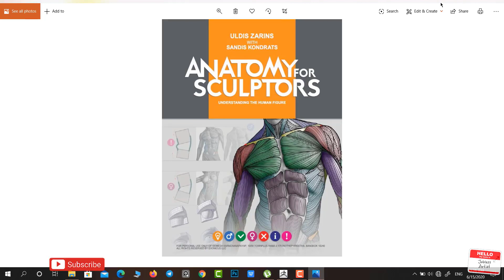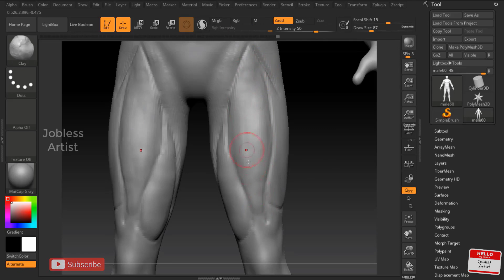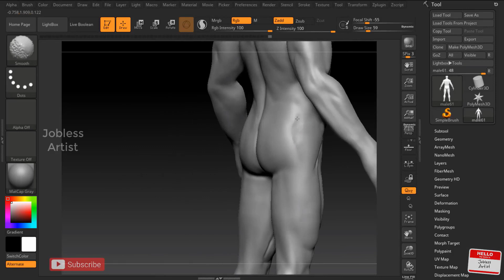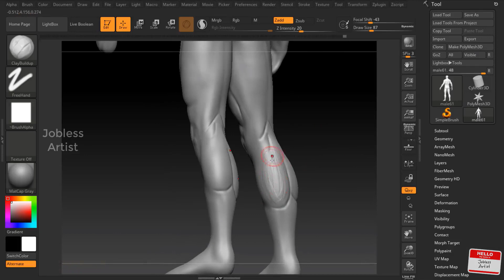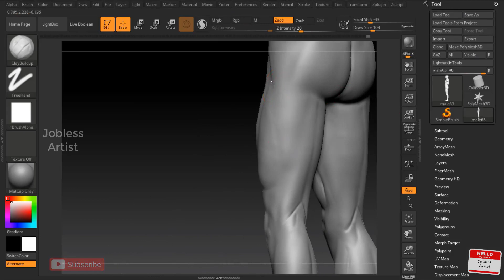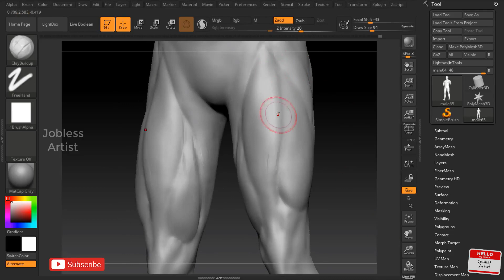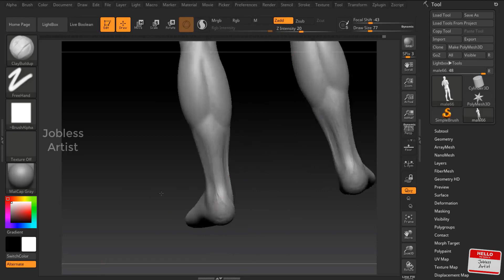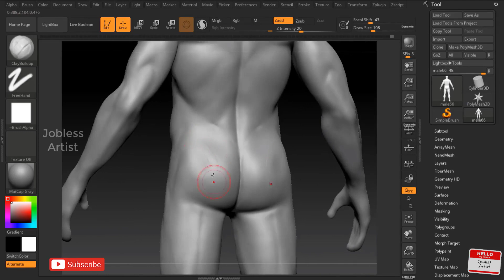Human Character Sculpting in ZBrush | Episode 8 : Legs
Hi Viewers,

As we have completed arms modelling, now we are going to sculpt Legs.

Watch all the videos from our playlist.(for this,click on our channel,click on playlists, click the videos to watch.)